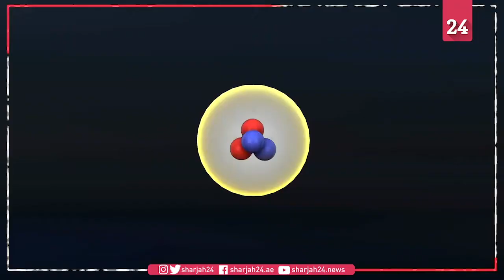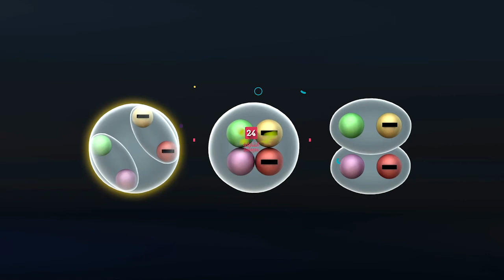CERN discovers first-ever type of exotic quark particle: study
A team of scientists made the first-ever sighting of an exotic particle by using the Large Hadron Collider at Europe's CERN. According to the study in the Arxiv preprint server, the particle is made of two charm quarks and two charm antiquarks.